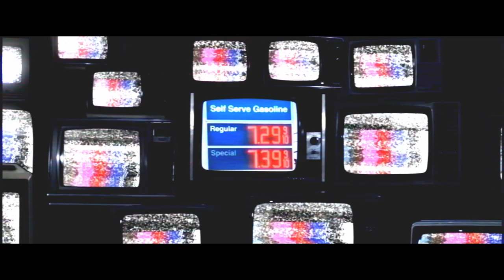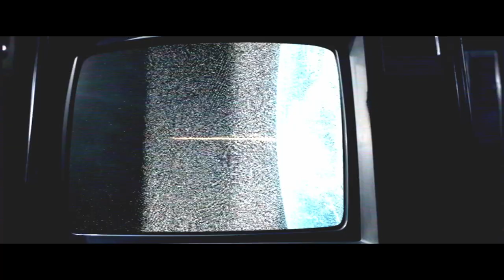GraveDanger-Control Mechanism(official Music video 2022) (second upload)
the original upload can be found on the Nwothm full albums channel as well

Band: GraveDanger
Track: "Control Mechanism"
Country: USA
Label: Chaos force records

Your watching a movie its called fear
it goes deep in you're heart and gets a good seer

we're like tiny fragments floating through space
Pixels arranged for visual face

chorus
A DEEP BREATH  WILL MAKE IT REAL
ADD SOME HEART TO MAKE US FEEL

Recognize the system. awaken
you are the star of this movie
Unless controlled by fear
don't give it a thought
it doesn't live here

Second Chorus
a control mechanism shifting its gears
inject adrenalin to propagate fears

Mighty the machine…it eats your soul…preys on innocence then takes its toll… strips flesh and blood complete control!